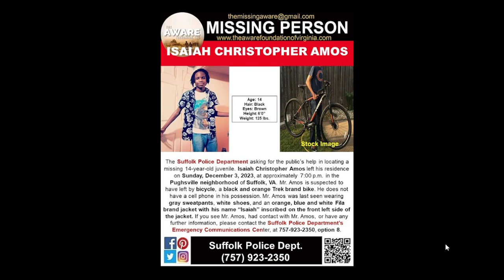14 YEAR OLD ISAIAH AMOS IS MISSING FROM SUFFOLK VIRGINIA. HELP BRING HIM HOME SAFE!!!!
ALCOHOLICS ANONYMOUS